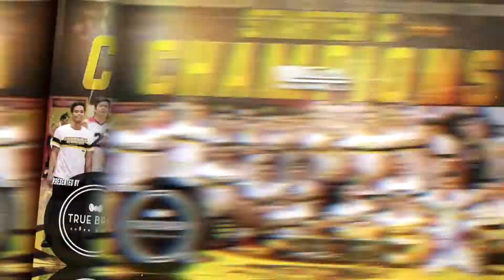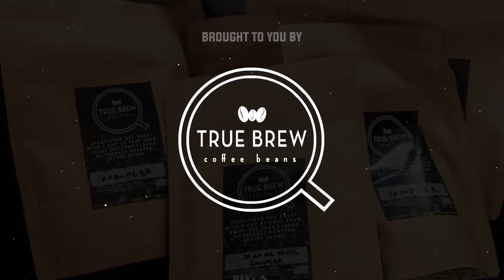Liga Manila 2k19 Finals